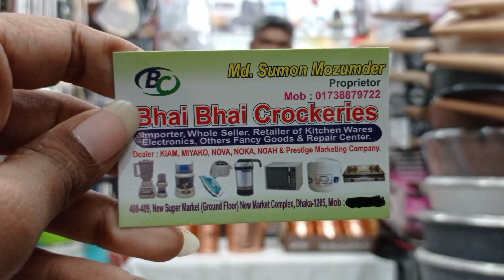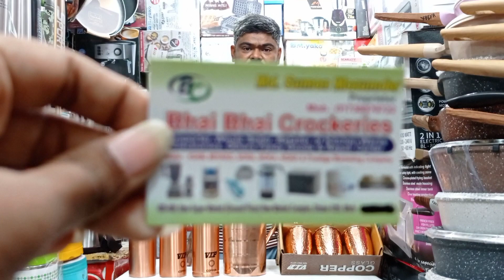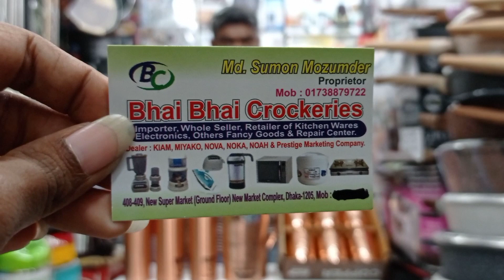তামার সৌখিন জগ, গ্লাস এবং পানির বোতল কালেকশন Call for Order 01738-879722 (imo) | Bhai Bhai Crockerie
Konock Chowdhury